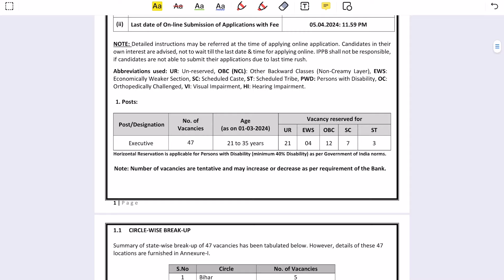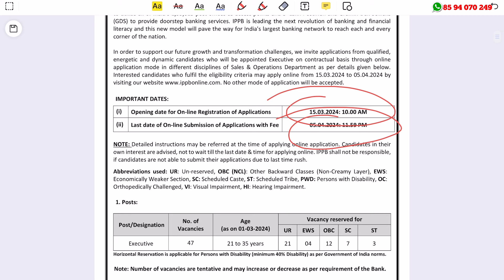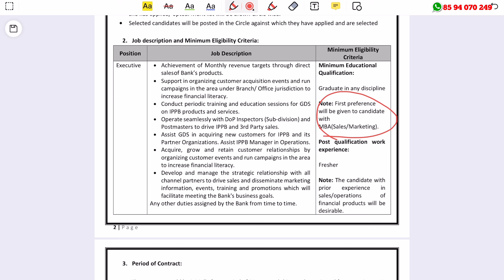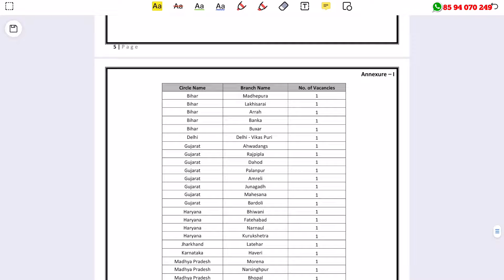പോസ്റ്റ്‌ ഓഫീസ് ജോലി - എക്സ്പീരിയന്‍സ് വേണ്ട: India Post Payment Bank Job Vacancy Malayalam